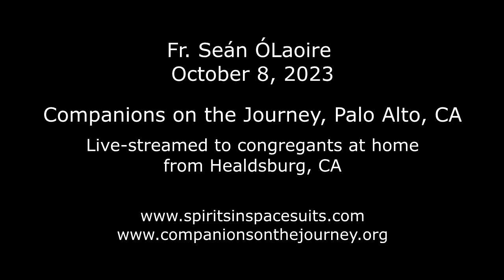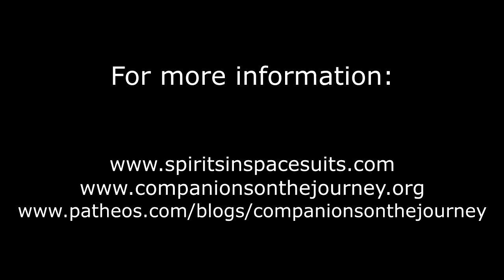2023-10-08 Cork City’s “Paper Churches”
The iconic bishop of Cork, Dr. Cornelius Lucey – or “Connie” as he was known to the people of Cork – was childhood hero of mine. One of his major achievements was building five new churches in seven years (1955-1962) for Cork’s expanding population. They are called “the Rosary Churches” – each dedicated to one of the Glorious Mysteries of the Rosary. In today’s homily, I unpack these five mysteries and end the homily with two addenda – one dealing with the Catholic Church’s blind spot around women priests, and the second looking at the terrible downside of the Protestant Reformation – the losses of Monasticism, of Mysticism and of Mariology (devotion to Mary, the Mother of Jesus.)